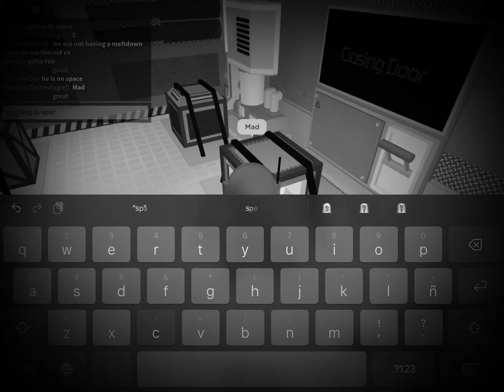Short innovation inc video.